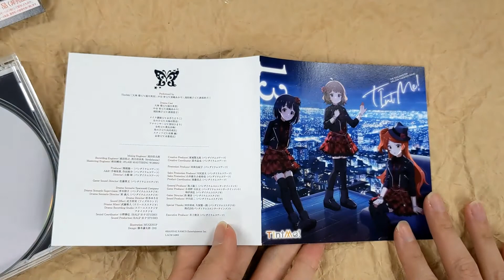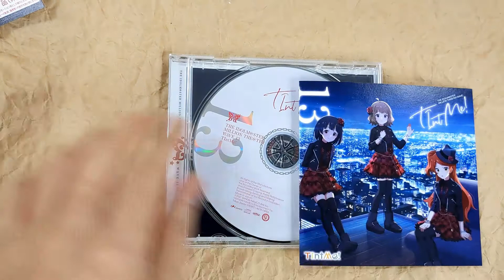[Unboxing] THE IDOLM@STER MILLION THE@TER WAVE 13 TIntMe!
by
TIntMe! [Tamaki Ogami (Eri Inagawa), Iku Nakatani (Akari Harashima), Momoko Suo (Keiko Watanabe)]

Description
This is the latest single from the CD series "THE iDOLM@STER MILLION LIVE! Theater Days' which reached the series' third anniversary. This time, the new unit "TIntMe!" is composed of Tamaki Ohgami (CV: Eri Inagawa), Iku Nakatani (CV: Akari Harashima) and Momoko Suo (CV: Keiko Watanabe). In addition to "Arrive You -Sorega Unmeidemo'"used in the in-game event, this album includes coupling song "Lilac ni Tsutsumarete" and drama part! Newly illustrated cover artwork.

Tracklisting
1
PROLOGUE[IN THE MAKEUP ROOM] / INAGAWA ERI
プロローグ『In the makeup room』 / 稲川英里
2
ARRIVE YOU -SORE GA UNMEI DEMO-
Arrive You ～それが運命でも～
3
DRAMA[LESSON1:MAKEUP MAGIC] / INAGAWA ERI
ドラマ『レッスン1:Makeup Magic』 / 稲川英里
4
DRAMA[LESSON2:TAKE COURAGE!] / INAGAWA ERI
ドラマ『レッスン2:Take courage!』 / 稲川英里
5
DRAMA[LESSON3:WITH A RADIANT FACE] / INAGAWA ERI
ドラマ『レッスン3:With a radiant face』 / 稲川英里
6
LILAC NI TSUTSUMARETE
ライラックにつつまれて
7
EPILOGUE[SOMEDAY] / INAGAWA ERI
エピローグ『Someday』 / 稲川英里